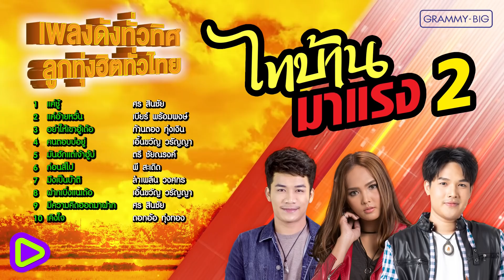เพลงดังทั่วทิศ ลูกทุ่งฮิตทั่วไทย ไทบ้านมาแรง 2 | แค่อ้ายหวั่น , อย่าให้เขาฮู้เด้อ , คนตอบบ่อยู่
และอีกหนึ่งช่องทาง สถานีเพลงฮิตของคุณ!

00:00 แค่ชู้ - ศร สินชัย
04:32 แค่อ้ายหวั่น - เบียร์ พร้อมพงษ์
09:47 อย่าให้เขาฮู้เด้อ - ก้านตอง ทุ่งเงิน
14:13 คนตอบบ่อยู่ - เอิ้นขวัญ วรัญญา
18:51 มันฮักแต่เจ้าฮู้บ่ - ตรี ชัยณรงค์
23:30 ก่อนสิไป - พี สะเดิด
28:02 มึงเป็นบ้าติ - ลำเพลิน วงศกร
33:09 ฝากเบิ่งแนเด้อ - เอิ้นขวัญ วรัญญา
38:11 มีความคิดฮอดมาฝาก - ศร สินชัย
42:45 เคิงใจ - ดอกอ้อ ทุ่งทอง